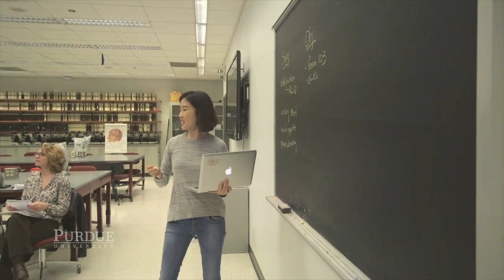Distinguished Purdue Alumni | Medical School Student, Nathan Muntz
Watch the stories of Purdue Alumni.

Currently enrolled in the University of Chicago's medical school, Nathan Muntz plans to set a legacy in healthcare. As a student at Purdue, he prepared for this Giant Leap through his involvement on the Purdue Foundation Student Board, studying abroad, and research opportunities. Purdue has aided him in establishing a legacy and taking the next steps toward his goals.